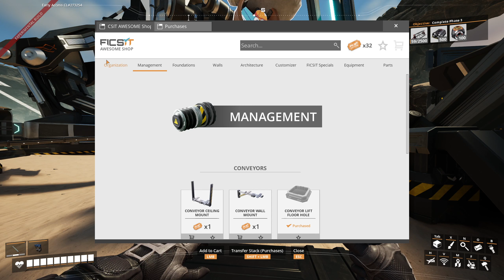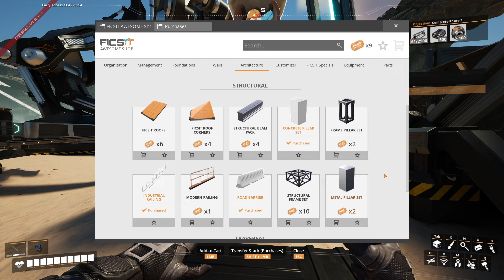Satisfactory - Million Math Mistakes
Towards the end of the video I was getting tired and started to really feel it and couldn't do basic math.